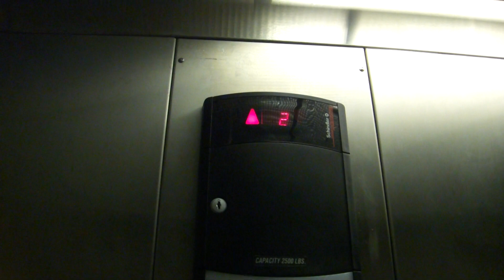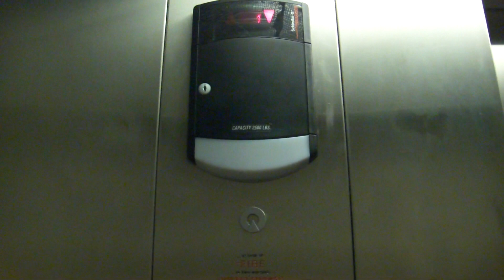WEIRD Schindler Hydraulic Elevator at Regal Cinemas, Cape Cod Mall, Hyannis, MA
Barnes & Noble turned out to be a 330A installed in 2001, but it looks like we have this to make up for it. This might even still be low pitched; the chimes just don't work. This elevator is creepy as hell though.

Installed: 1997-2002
Speed: 125 FPM
Travel Distance: 2 floors
Fixtures: Schindler HT